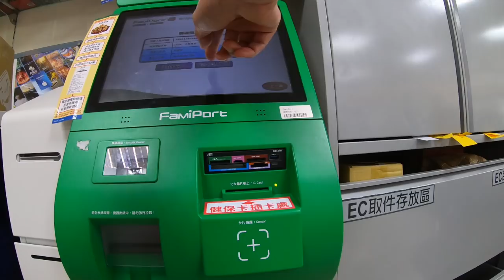VLOG 20200720｜修理一張改3年的elos｜第一次超商辦理退貨｜咖啡Talk: 目前推薦的四款獨輪及後續規劃｜no.1116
01:18 ｜修理一張改3年的elos
03:23 ｜第一次超商辦理退貨
04:28 ｜咖啡Talk: 目前推薦的四款獨輪及後續規劃

四款推薦獨輪車款
入門：niniebot One S2
中階：inmotion V8F
中高：kingsong KS 16S

2020年清光光購買清單
如果你怕錯過好東西可追蹤

外接麥克風：
RODE VideoMicro
Zoom F1
Shure MV88